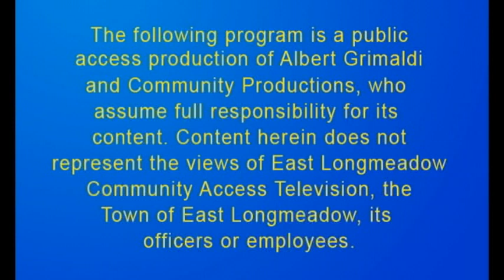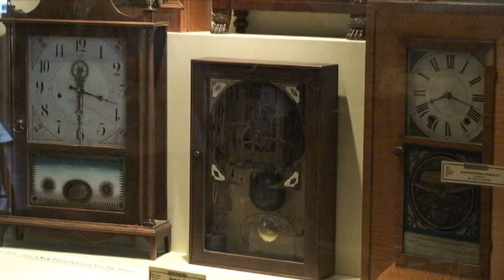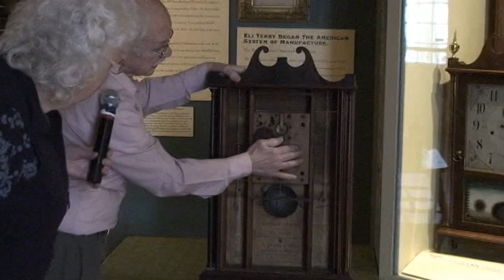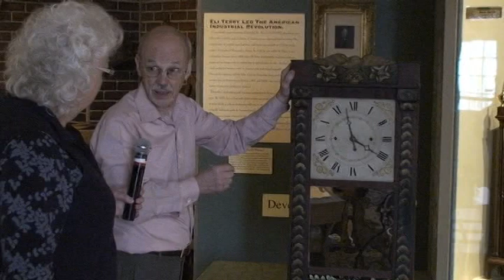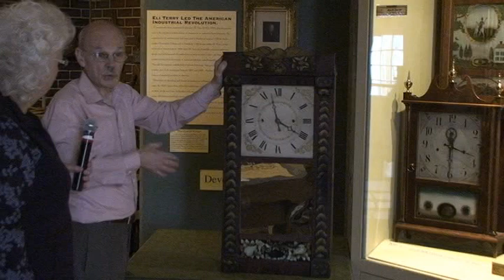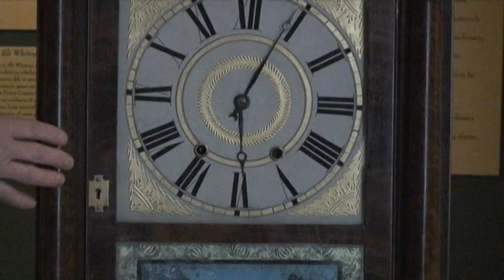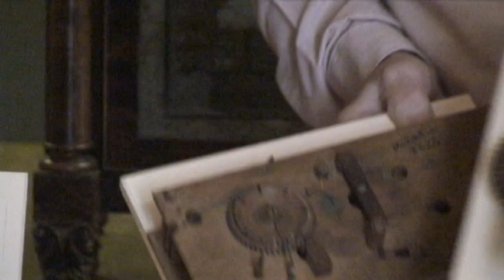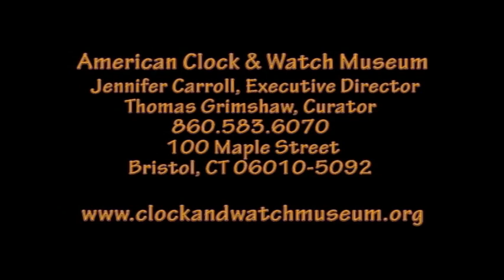OA ClockMuseum Part1